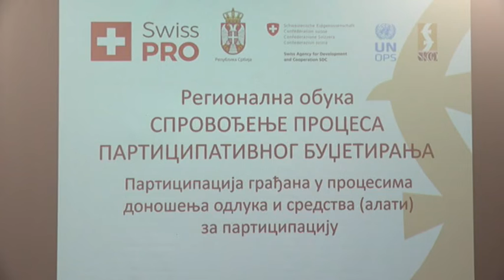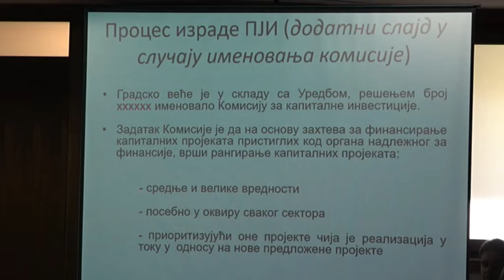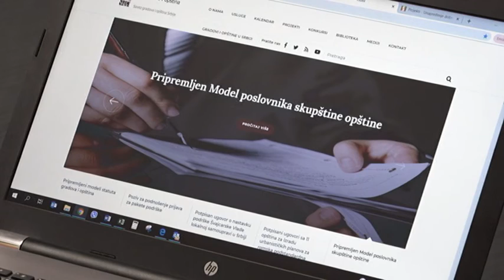PRILOG VRT - Ucesce gradjana u planiranju budzeta i investicija